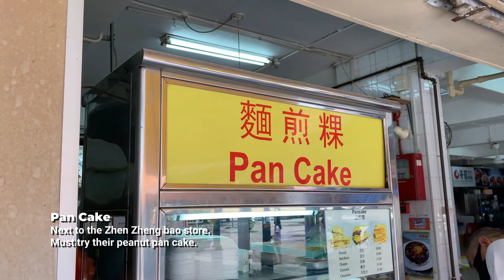The best Kong Bak Pau / Braised Pork Belly Buns / 扣肉包 and Pan cake in the east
Zhen Zheng Bao

The best braised pork bao you can find in the east of Singapore. If you are around Sims Drive, pay a visit to this bao store that have a 45 years of history. While you are there, remember to pick up some peanut pan cake just next to the bao store. No regrets! Local food at its best.

Where:
45 Sims Drive
Singapore 380045